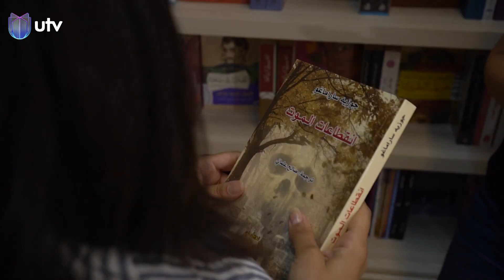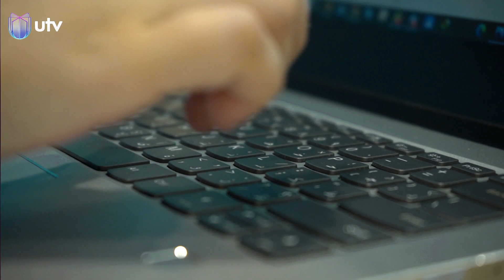رغم العوائق .. عراقيات يدرن مشاريع ثقافية ناجحة | تقرير: زينب المشاط